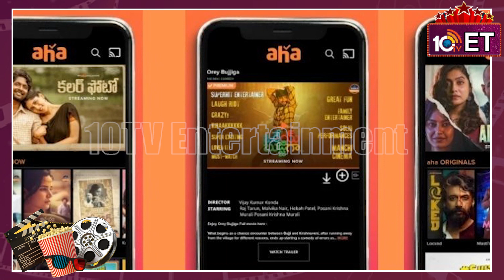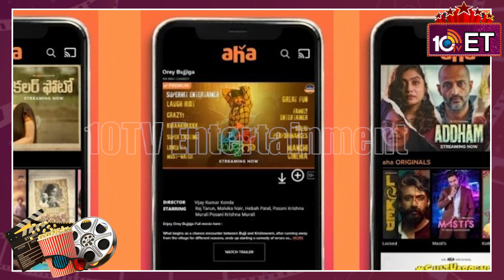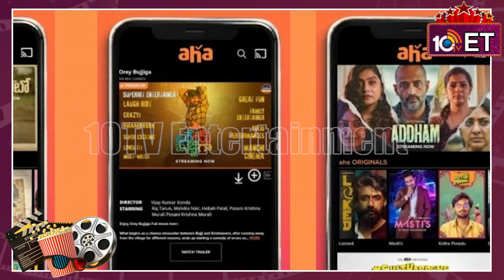‘డ్యాన్స్ ఐకాన్’ విన్నర్స్‌గా అసిఫ్‌, రాజు, ప్రైజ్‌మనీ ఎంతో తెలుసా? Dance Ikon winner Prize Money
‘డ్యాన్స్ ఐకాన్’ విన్నర్స్‌గా అసిఫ్‌, రాజు, ప్రైజ్‌మనీ ఎంతో తెలుసా? Dance Ikon winner Prize Money | 10tv et

10tv News Channel Owned by Spoorthi Communications Private Limited. 10Tv is one of the leading News channels which the delivers National and International And Regional News Streaming 24/7.10Tv has its wings spread all over the world to deliver the trustful news.Channel Dedicated to General News, LiveReports, Breaking News, Sports News, Weather News, Entertainments, Business Updates, Big Debates, Exclusive Interviews etc.